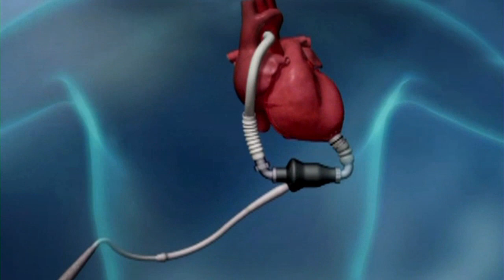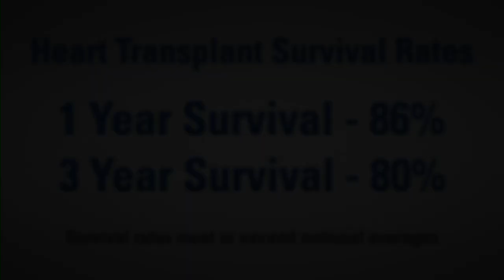Heart Transplant at Barnes-Jewish Hospital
Heart transplant patient Larry Bonds and several physicians speak about the transplant program at Barnes-Jewish Hospital.

The heart transplant program at Barnes-Jewish Hospital and Washington University is over 25 years old, implanting more than 600 hearts and 225 assist devices.

Barnes-Jewish Hospital is one of the leading transplant hospitals in the country. This is due to the exceptional care that patients receive.  Barnes-Jewish Hospital focuses on patient care and improving their quality of life.